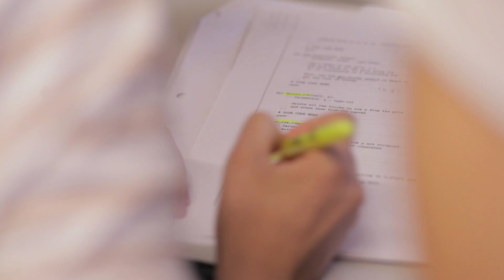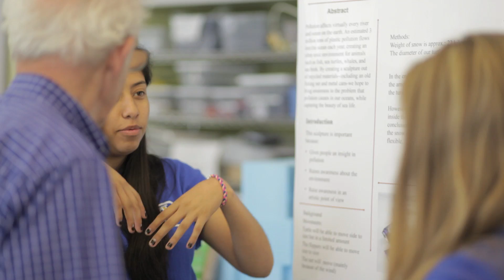Women's Technology Program at MIT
The MIT Women's Technology Program (WTP) is a rigorous four-week summer academic and residential experience where female high school students explore engineering through hands-on classes, labs, and team-based projects. (For more information on WTP

Students attend WTP in either Electrical Engineering and Computer Science or Mechanical Engineering. WTP is designed for students who excel in and have a passion for math and science, but who have little or no experience. Students who are not yet certain about their future college majors are encouraged to apply.

Applications are available in late November and the application deadline is January 1.